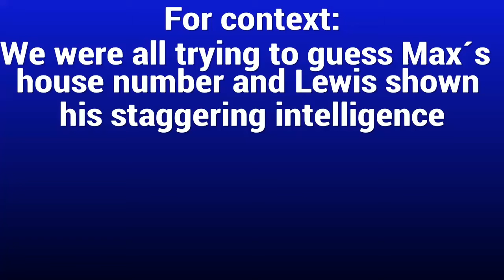Lewis Valdez intelligence test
Lewis is a mong